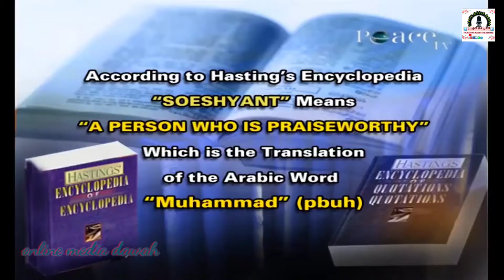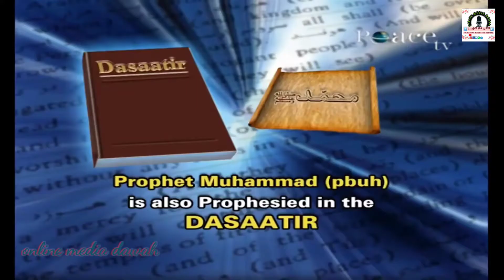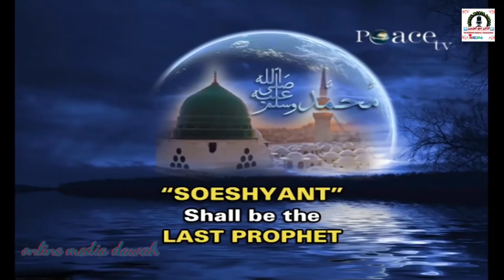Prophesies of Prophet Muhammad (pbuh) in the Parsi Scriptures - Dr Zakir Naik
We are on different platforms representing our
ONLINE MEDIA DAWAH
Keep supporting us on different platforms ( YouTube, Blog, Facebook, Instagram, Twitter, Telegram, WhatsApp )

Online media dawah

Quran is for everyone

Onlinemediadawah

Online media dawah